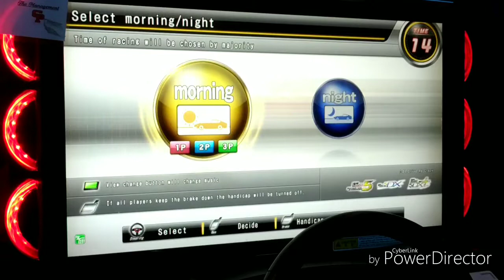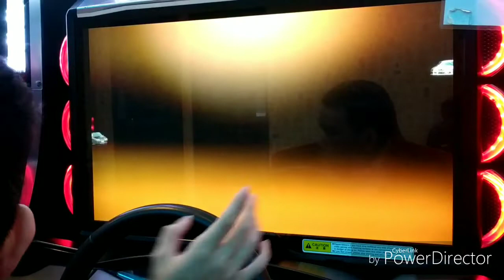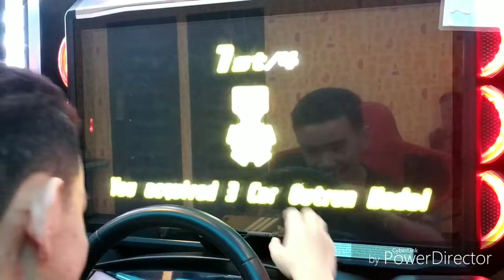湾岸5dx+ Vs Battle part3